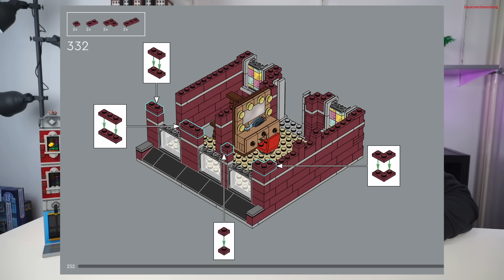Es ist wirklich UNFASSBAR, wie großartig dieses Set ist! - LEGO® Icons 10312 - Jazzclub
Timesteps:
00:00 - Überblick
01:40 - Verpackung, Anleitung, Minifiguren
04:14 - Gestaltungs- u. Steinequalität
06:59 - Der Jazzclub von außen
08:21 - Auf in die Etagen
14:26 - Fehler in der Anleitung
15:23 - Berühmte letzte Worte